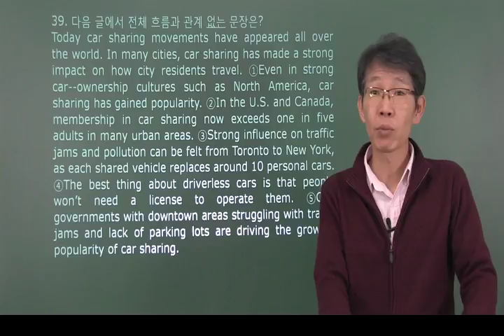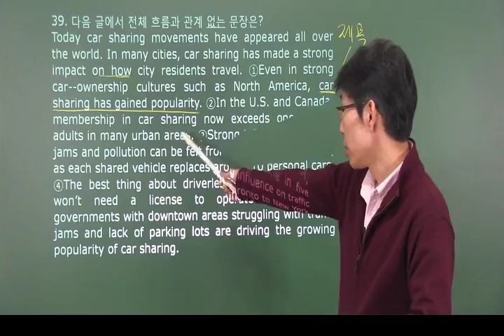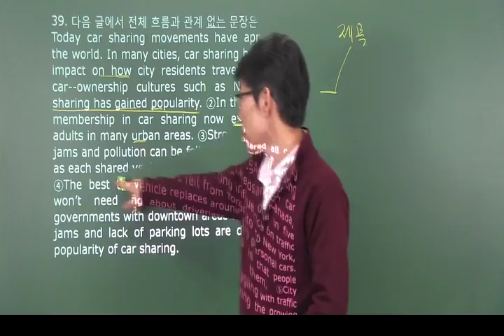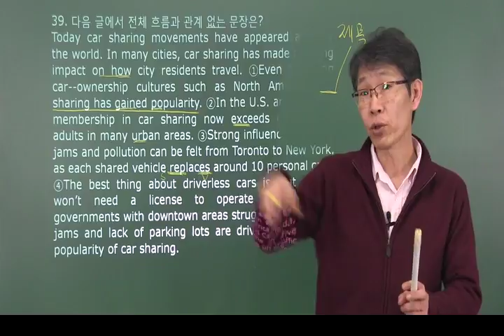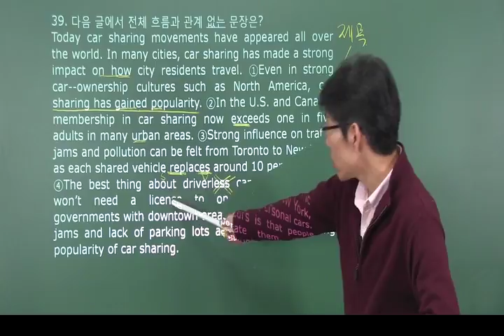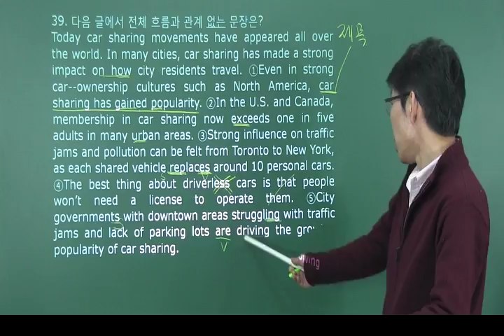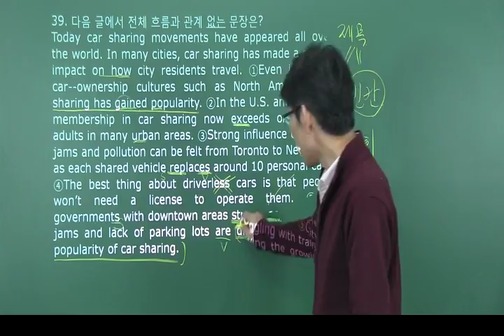[eokz] 2017 년3월 고1 영어 모의고사 내신변형 39번 – 오길준